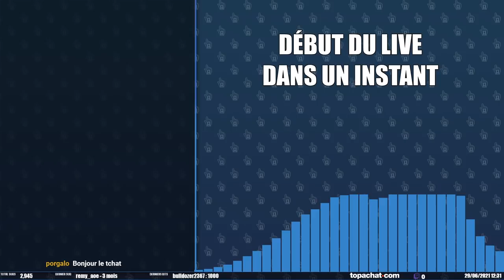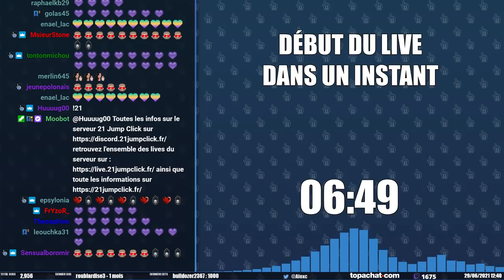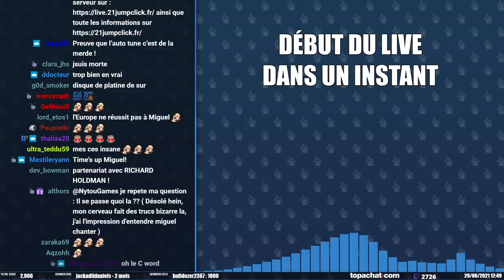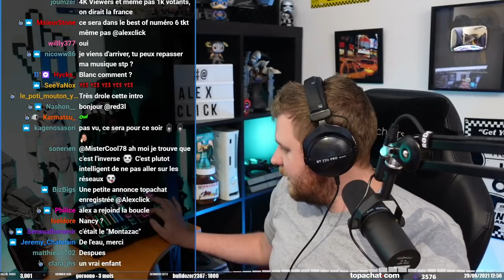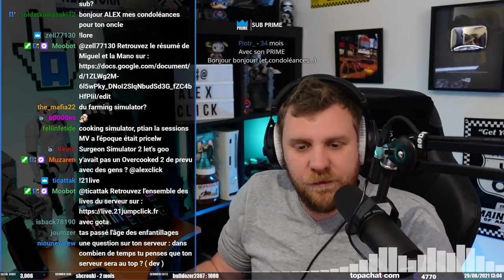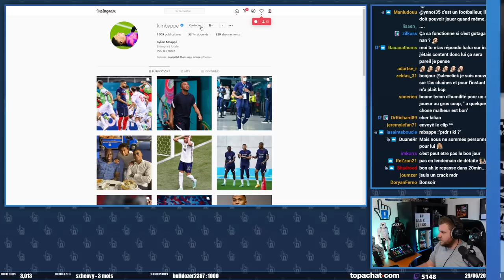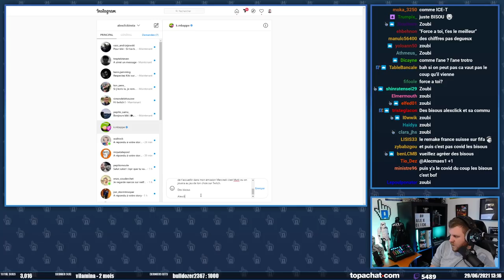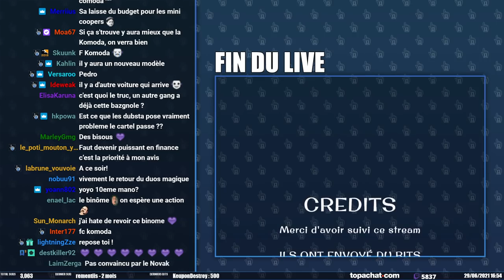Miguel - S2E44 |21 Jump Click